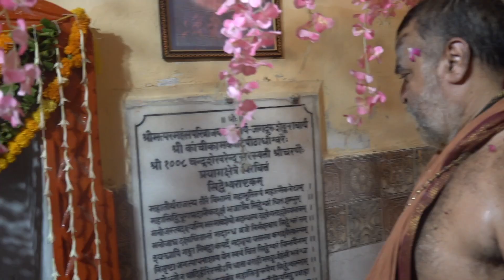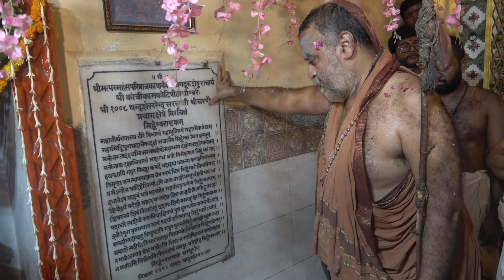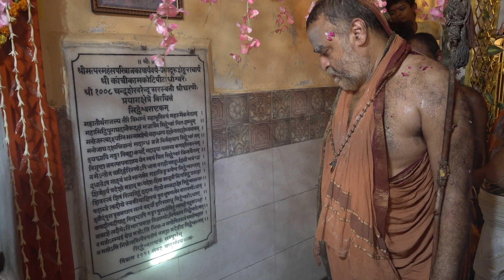Siddheswarashtakam by Kanchi Mahaswamy 1934 chanted at Siddheshwar Mandir, HH visit, Prayagraj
Pujyashri Shankara Vijayendra Saraswathi Shankaracharya Swamiji reading the Siddheshwarashtakam - composed by Jagadguru Kanchi Mahaswamigal in the year 1934 . It was about to strike 12 midnight when His Holiness arrived at the Sri Siddeswar Mahadev Mandir after a long procession and Swagatham starting from UttarPradesh border at several places.

सिद्धेश्वराष्टकम्
महातीर्थराजस्य तीरे विभान्तं
महाभूतिरूपं महात्मैकवेद्यम् ।
महासिद्धिपूरप्रदानैकदक्षं
भजामैव सिद्धेश्वरं सिद्धशम्भुम् ॥ १॥
          मनोजस्त्वदक्ष्यग्निभस्मावशेषः
          मदान्धश्च दक्षो गतश्शोच्यभावम् ।
          मनोजातदाक्ष्याग्नितान्तो मदान्धः
          भजे निर्मदत्वाय सिद्धेश्वरं त्वाम् ॥ २॥
इयं चापि गङ्गा निबद्धा कपर्दे
मदाढ्या यतस्सा कणक्षीरकल्पम् ।
विसृष्टा जगत्पापनाशाय येन
स्वयंसिद्ध सिद्धेश्वरं चिन्तयैनम् ॥ ३॥
          न तेऽन्तो न चादिर्हरिस्सोऽपि धाता
          वराहीभवन्नूर्ध्वहंसीभवंश्च ।
          दधाते हि साक्ष्यं भजे भान्तमेव
          महालिङ्गरूपेण सिद्धेश्वरं त्वाम् ॥ ४॥
शिवोऽयं प्रदेशो महान् मध्यदेशः
शिवा जाह्नवी नित्यसिद्धप्रवाहा ।
शिवस्त्वं शिवं नित्यसिद्धं दधानः
शिवो नः सदा देव सिद्धेश्वर स्याः ॥ ५॥
          पदाब्जे त्वदीये स्वकीयाक्षिपद्मं
          पुरा भूषणत्वेन नारायणोऽदात् ।
          इतीदं पुरावृत्तमद्यात्र सत्यं
          बदर्यो हरिस्साधु सिद्धेश्वरादात् ॥ ६॥
कपर्दात् त्वदीयाद्विसृष्टापि गङ्गा
पुनस्सेवितुं त्वामहो बद्धवाञ्छा ।
सकाशे त्वदीयेऽतिभारप्रवाहा
निजाम्भोऽभिषेकाय सिद्धेश्वरागात् ॥ ७॥
          न मत्तोऽस्म्यहं चेन्न मत्तोऽसि भिन्नः
          नमत्तोषितस्त्वं नमत्तोषदाता ।
          न मत्तोऽसि भिन्नस्त्वमित्यैक्य तोषं
          नमद्भ्यः प्रदेहीह सिद्धेश्वर त्वम् ॥ ८॥
इति प्रयागसिद्धेशभक्ति भृज्जनता हृदि ।
श्लोकाष्टकमिदं पुण्यं नित्यं वर्धयतां शुभम् ॥ ९॥
इति महापेरियवा श्री चन्द्रशेखरेन्द्रसरस्वतीविरचितं
                सिद्धेश्वराष्टकं सम्पूर्णम् ।